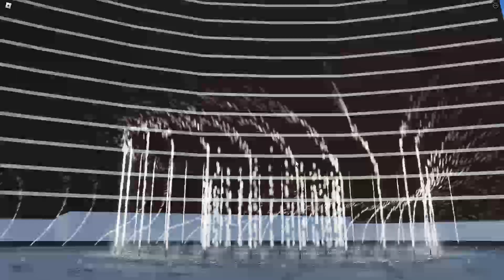Playing Roblox Wynn Fountain show